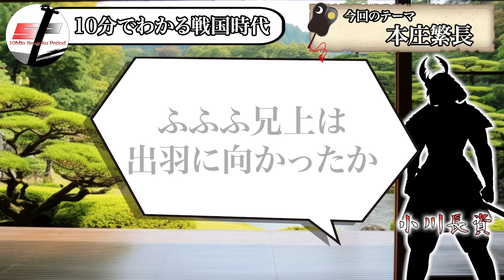その武勇は天下へと鳴り響く‼軍神が認めた猛将「本庄繁長」とは一体何者!? 徳川家康相手にも怯まなかった男の生き様とは!?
このチャンネルでは戦国時代の武将たちを解説しています！
今回は「本庄繁長」です。
時には主君の上杉謙信に反旗を翻すこともあった繁長ですが
伊達政宗を撃退するなど文武共に上杉家の繁栄へ貢献した名将です。
ご感想をコメントに記載いただけると嬉しいです！！

◆関連動画
繁長の主君「上杉謙信」や「上杉景勝」も解説しています！

◆お知らせ
当チャンネルでは戦国武将や事件、戦いなどをエピソードを踏まえて解説しています。もしよろければ他の動画も下記URLからチェックしてみてください！